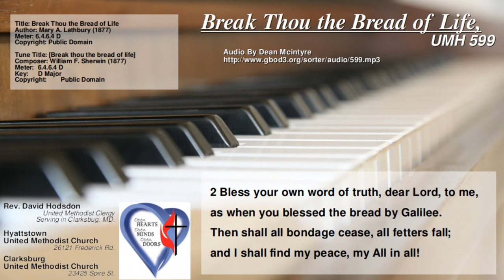UMH 599 - Break Thou the Bread of Life - Dean McIntyre at Keyboard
Break Thou the Bread of Life 599
Title: Break Thou the Bread of Life
Author: Mary A. Lathbury (1877)
Meter: 6.4.6.4 D
Language: English
Copyright: Public Domain

Tune Name: BREAD OF LIFE
Composer: William F. Sherwin (1877)
Meter: 6.4.6.4 D
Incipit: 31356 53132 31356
Key: D Major
Copyright: Public Domain

Audio: Dean McIntyre -
via General Board of Discipleship
aka Discipleship Ministries of the United Methodist Church